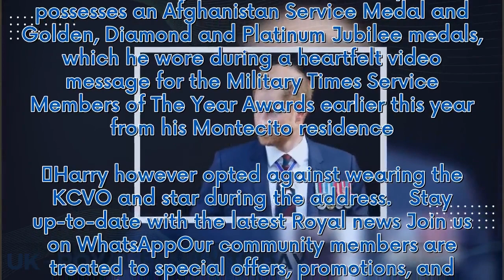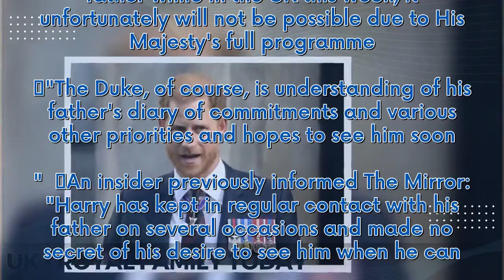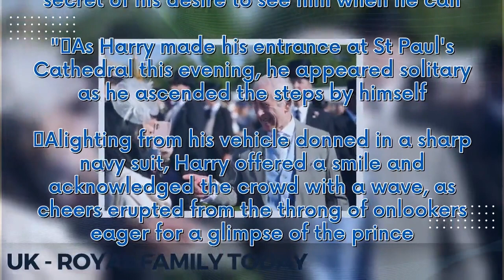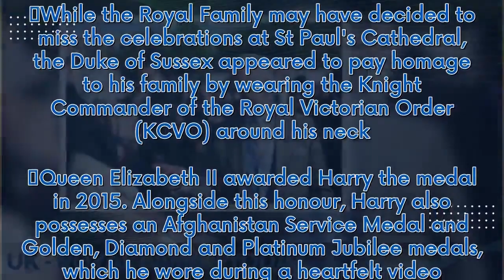Harry responds to Charles's meeting snub with subtle swipe at St Paul's service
Prince Harry wore a medal that honoured "services to the monarchy" as he marked the 10th anniversary of the Invictus Games, but did not wear a medal paying tribute to King Charles. While the Royal Family may have decided to miss the celebrations at St Paul's Cathedral, the Duke of Sussex appeared to pay homage to his family by wearing the Knight Commander of the Royal Victorian Order (KCVO) around his neck. Queen Elizabeth II awarded Harry the medal in 2015. Alongside this honour, Harry also po...